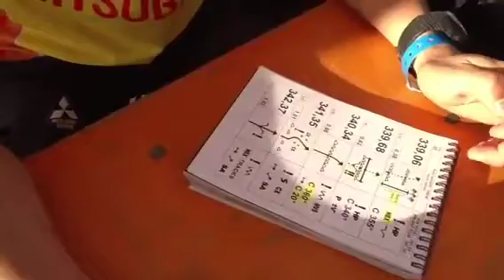Gustavo Gugelmin - Rally dos Faraós 2012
2º dia da 7ª Etapa do Mundial de Cross Country no Egito.